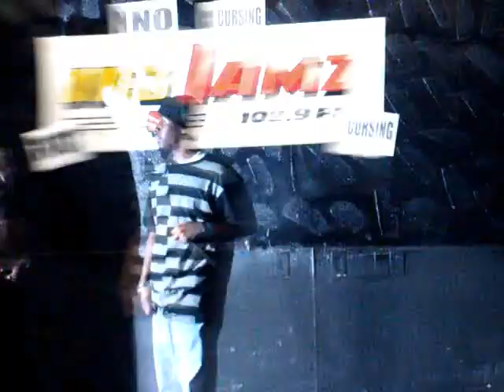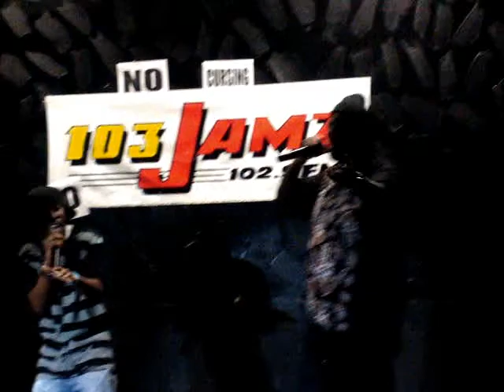I.N.E. performance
We was performing at Club Mystique in Virginia Beach.